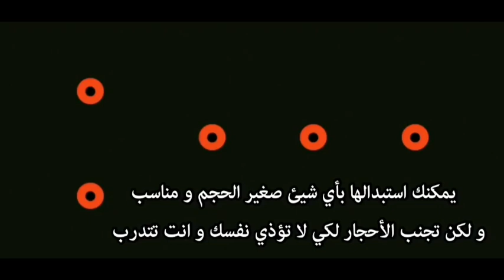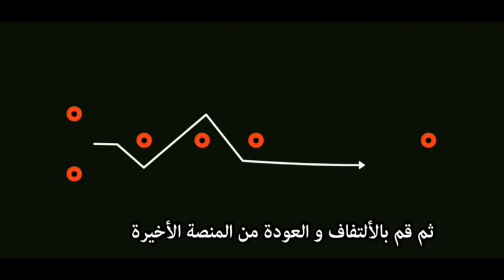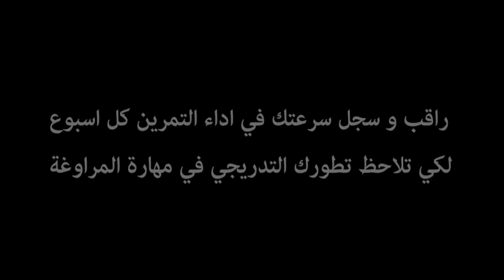كـيـف تـصـبـح مـراوغ مـحـتـرف فـي ظرف شـهـر!! !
مهارات خرافية
تعلم المراوغة
خدع كرة القدم
أسطورة كرة القدم

تجاهل هذه العلامات الأضافية :
اشهر 40 لاعب كرة قدم عندما كانو أطفال -هل تستطيع التخمين | الجزء الأول, افضل 10 اهداف في كاس العالم, فتاة مثيرة جدااااااا تتحدى ميسى وكريستيانو رونالدو بالكعب العالى, 11 لقطة أضحكت العالم حتى البكاء في ملاعب كرة القدم, الفتاة اللتي اعجزت كريستيانو رونالدو و ميسي بمهاراتها لن تصدق انظارك